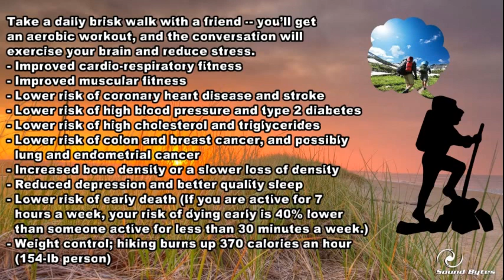HealthTriv3 Sept1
September 2013 Trivia from the Sound Bytes Digital Network